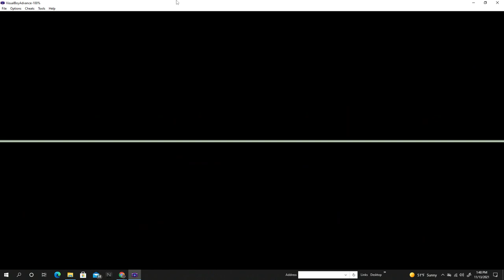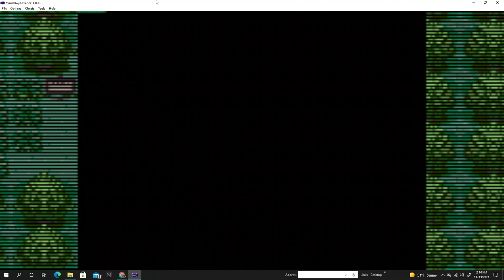Let's Play Pokemon Sapphire Randomizer - Journey to Rustboro City Part 3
Hi guys, how's it going?  We've got Moar Pokemon Action for you Today!  No Commentary here.  Straight up a Randomizer that's on the HDMI Device.  All Gameplay.  :D   Enjoy, guys.